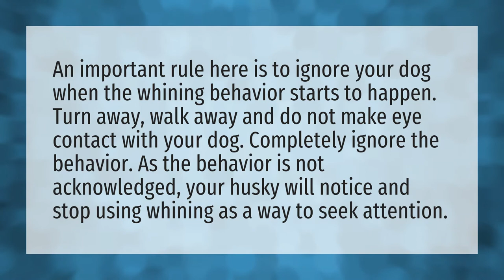How do I get my Husky to shut up?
My Mountain Husky • How do I get my Husky to shut up?